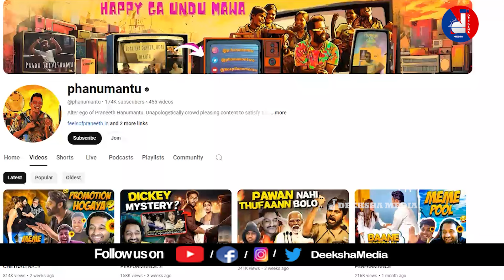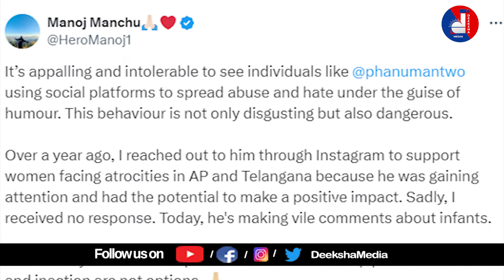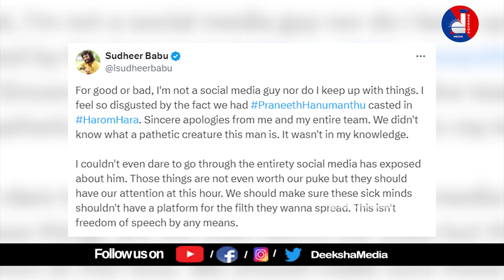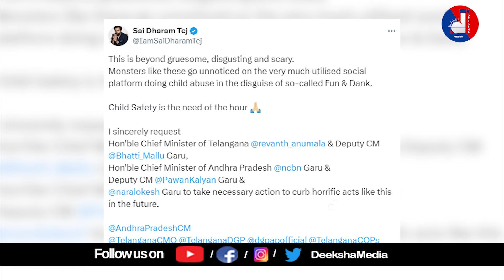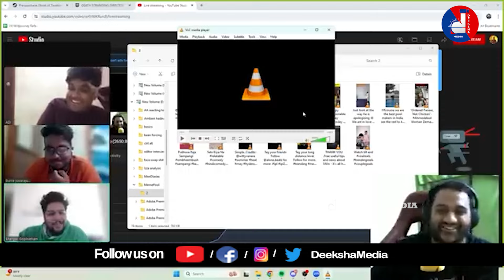డార్క్ కామెడీ పేరుతో తండ్రి కూతురు రిలేషన్ పై జోక్స్... స్పందించిన ప్రముఖులు.